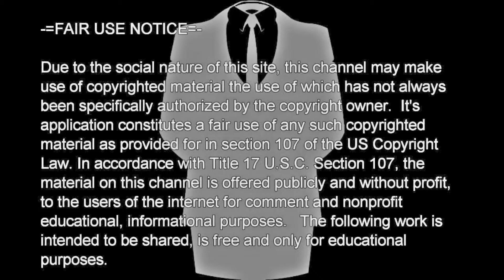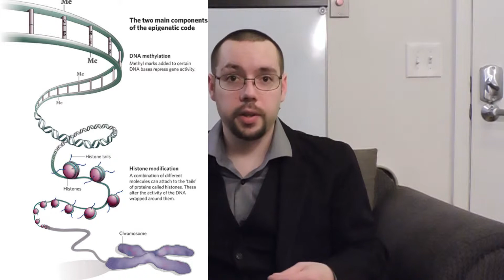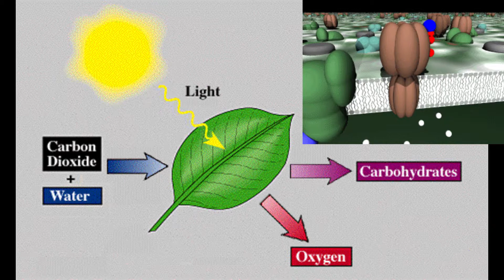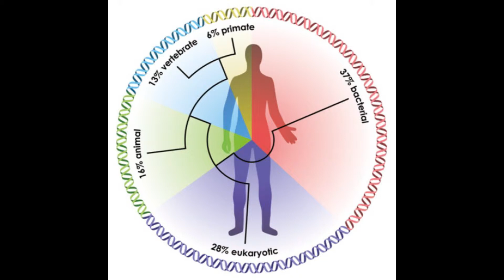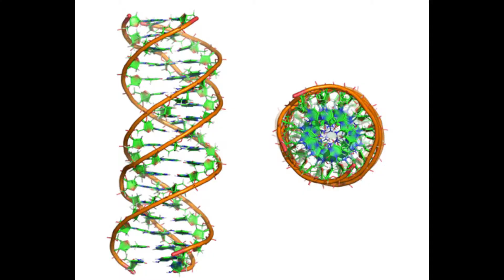Emergent Consciousness Tier 1, (Genetic Memory Manifested as a Product of Environmental Stimuli)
Genetic memory in a wave form that repeats an echo of life.
Precursors to consciousness.

Add bobboss#3563 on discord, (as if anyone will find these shadowbanned messages in a bottle?).

Big thanks to nightshader1 of youtube for allowing the use of his cover of The matrix theme song (dubbed to death). Check out his channel for more epic covers!

Big thanks to all the scientists, philosophers, artists, content producers and the rest of complex biological consciousness for all the profoundly epic efforts in all of those areas. Look at this action as a promotion of your works and I am more than happy to give credits; send me a message and let me know who you are and I will add credit here in the description. Thanks again.